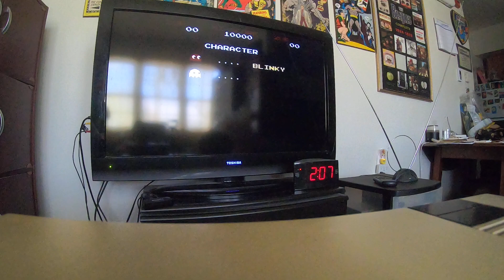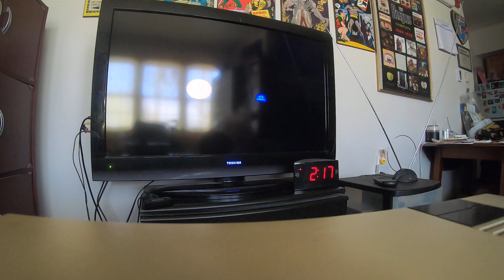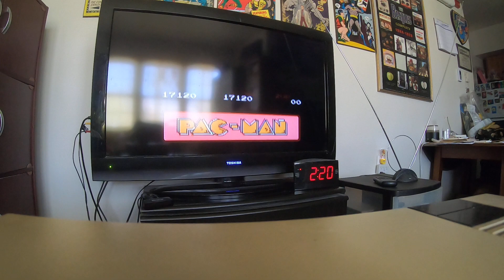retro video games episode 16 pac- man Nintendo 1984 (season 109)